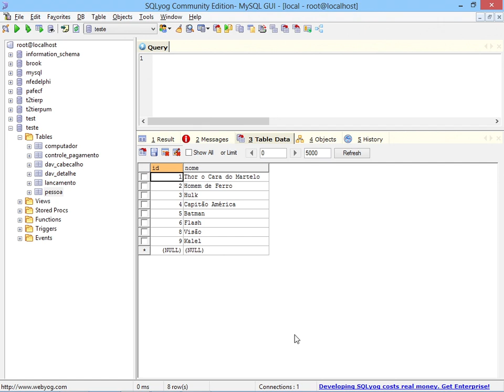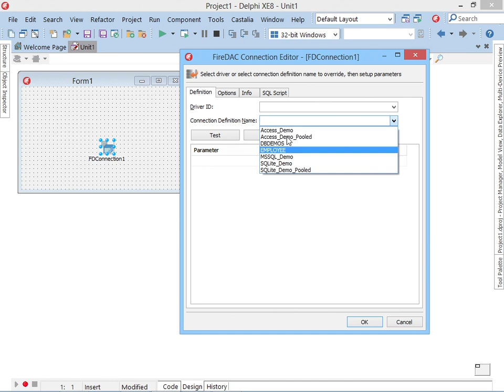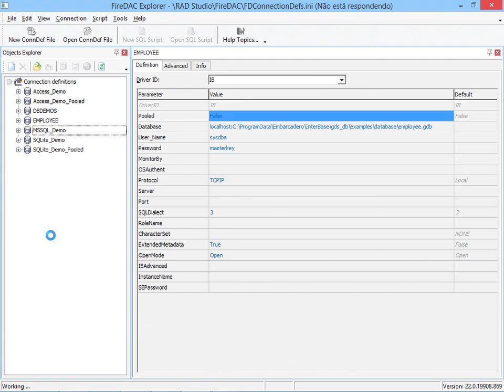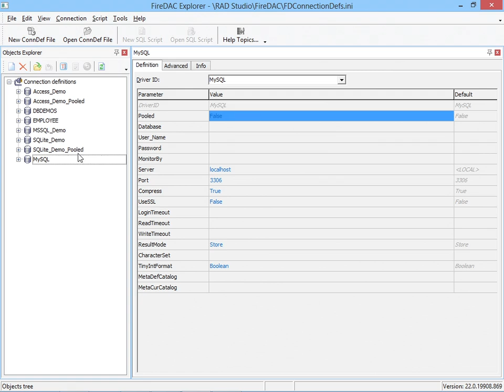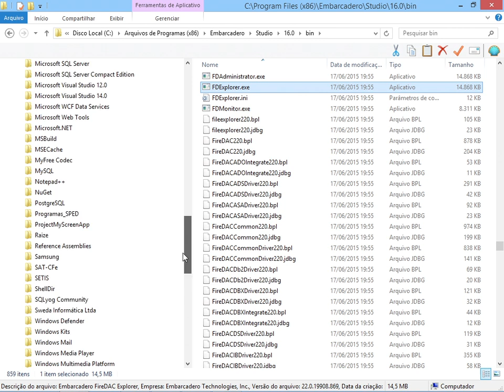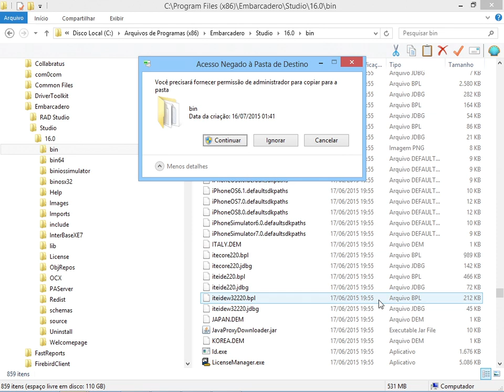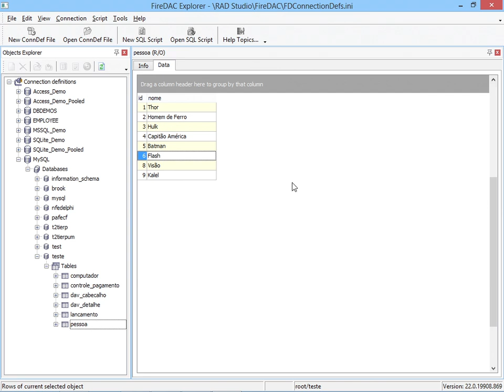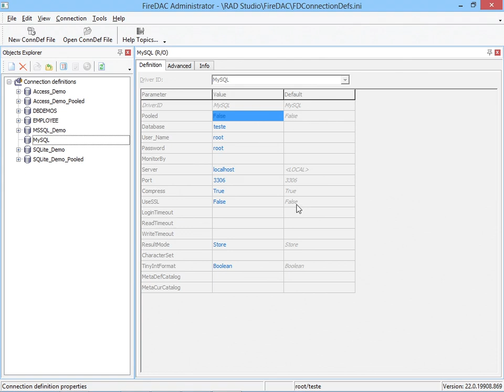Delphi Firedac Vídeo 08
Aprendendo a trabalhar com o FireDAC.

Vídeo 08